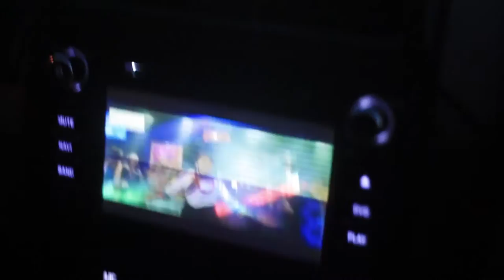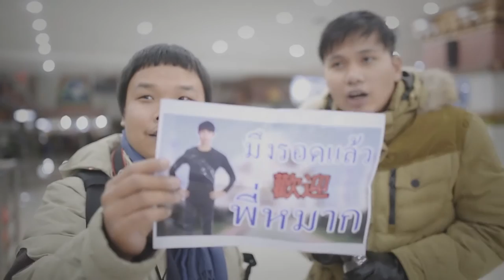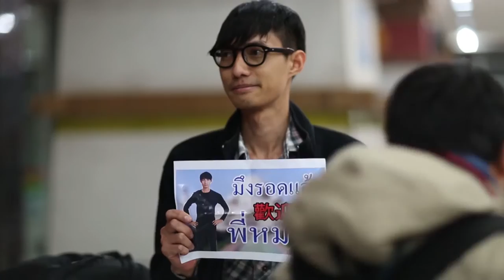แชงกรีล่า จีน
Shangri-la แชงกรีล่า ดินแดนนี้อยู่หนใด ดีไม่ไป ตอน6

EP-06 แชงกรีล่า
พิกัด แชงกรีล่า ที่พักเขตเมืองเก่า วัดตาฝ้อ

Hello/No/Let'sGo made in shangri-la
6 หนุ่มแบ็คแพ็คเกอร์ พาเที่ยวแชงกรีล่า ดินแดนในฝัน